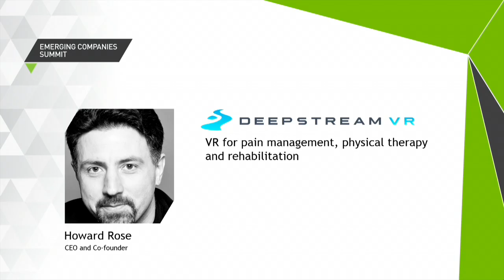DeepStream VR Creates the First Intelligent Platform for VR Healthcare Q&A Session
DeepStream VR is a pioneering leader in Virtual Reality for healthcare. They maximize VR high-bandwidth channels to the brain creating "digital drugs" that boost physical performance and pain relief.  With the first intelligent VR biosensor-control platform, Neuro-VR will be the brain driving future VR applications that adapt to user's needs in real-time.